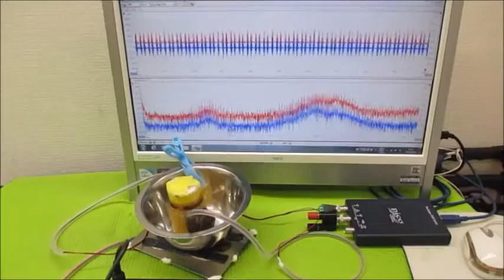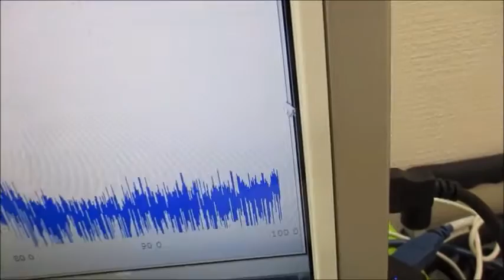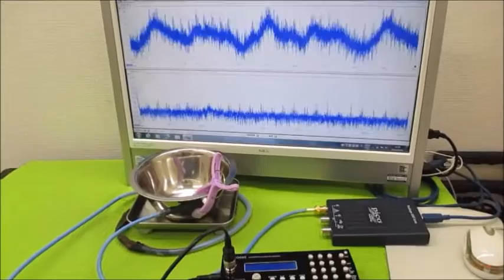オリジナル超音波システムの開発技術